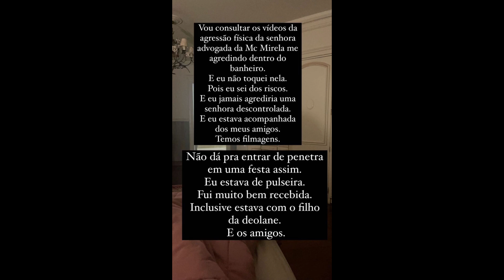Festa de Deolane Bezerra tem barraco com agressão física entre ex-BBB e influenciadora digital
Deolane Bezerra fez um festão em São Paulo para comemorar seu aniversário, mas um barraco ofuscou parte do brilho da celebração. A ex-BBB Adélia Soares expulsou Rayane Cassemiro do local. No Instagram, a influenciadora digital mostrou marcas e hematomas no corpo, dizendo ter sido agredida pela advogada.